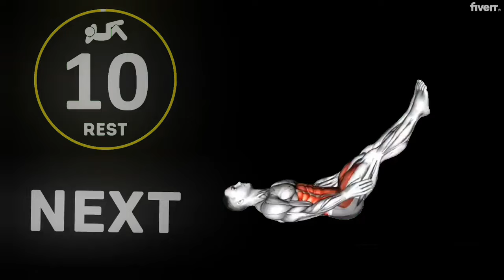5 mn de séance d'abdos avant d'aller dormir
Abdos : Voici un exercice de 5mn que vous Pouvez faire à la maison facilement

Our use of copyrighted material is transformative in nature and serves critical purposes such as commentary, criticism, education, or news reporting. Any disputes or concerns regarding the use of copyrighted material should be addressed directly to Fitboss through appropriate channels.